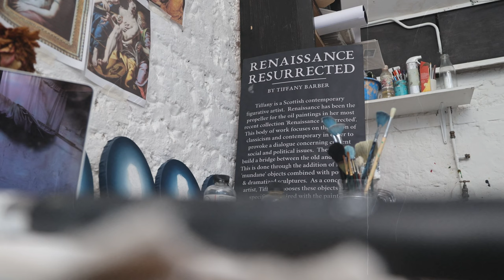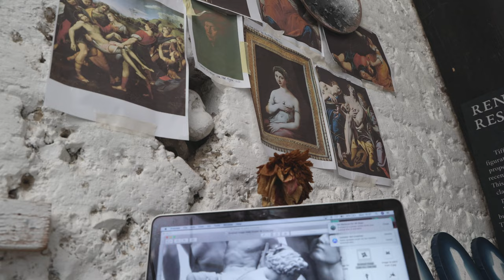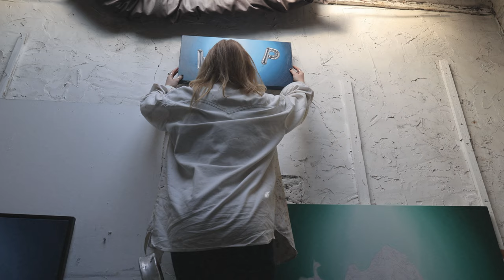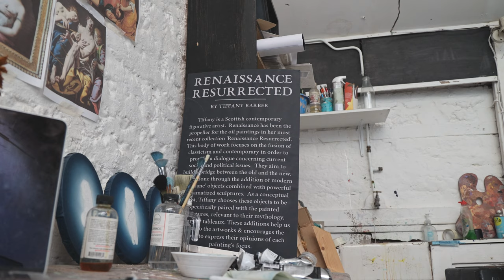CREATORS: TIFFANY BARBER - Original Oil Paintings (Brighton & Hove, UK)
About Tiffany Barber:
"I am a Scottish Graduate Artist based in Brighton, England.  I studied at Edinburgh College of Art participating in a 4 year Painting BA(Hons) Degree and a study exchange at the Hungarian University of Fine Art in Budapest, Hungary.  I graduated in July 2016 and have since continued pursuing my artistic career.

Within my practice I mainly engage with imagery that is both ambiguous and provocative.  I turn the focus towards the viewer, highlighting aspects of their preconceptions in order to ultimately provoke a dialogue concerning the field of ideas raised by each artworks subject.

The compositions I create are designed to perceive an image of obscurity.  I am currently focusing on the fusion of classism with contemporary to evoke reaction by conceptually and visually communicating current social issues. I have previously demonstrated this through the use of the female form in combination with various intricate textures and details.  I am continuing to create oil paintings of sculptural masterpieces from renaissances onwards connecting us to the past and what lies ahead of us."

Note: Apologies for the audio quality.

CREATORS: TIFFANY BARBER - Original Oil Paintings (Brighton, UK)
STUDIO: TIFFANY BARBER @tiffanybarber_paintings
A FILM BY JESUS GOMEZ @bysumex